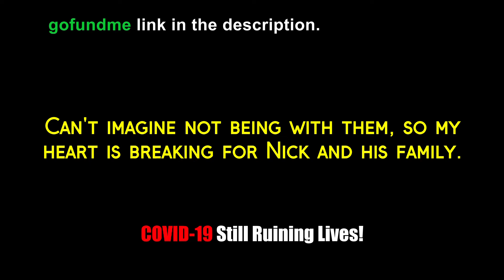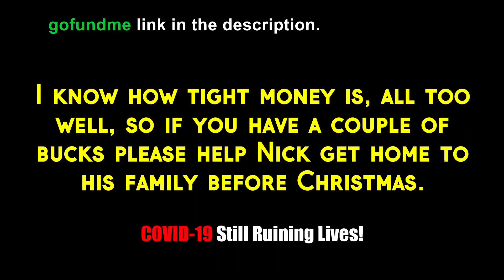Send A Man Home To His Family After 8 Months Without Them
Nick has been away from his family in Phuket, without physical contact, for 8 long months after visiting his mom in the UK when COVID-19 lock down started and he wasn't allowed to leave.

Open your heart and wallet so Nick can get home to his 5 children and loving wife by Christmas.